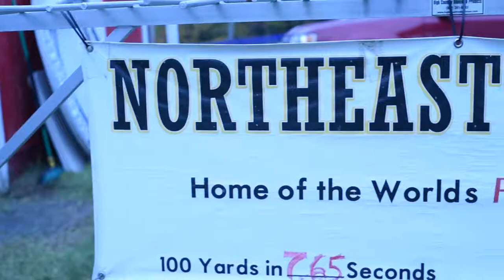Northeast Slopes (Corinth, VT) 2018 NES Music Festival Re-Cap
The Northeast Slopes is the Oldest Continuously Operating Ski Tow in the USA. Located in Corinth, Vermont it is a non-profit entirely run by a group of volunteers, from the groomer to the lift operators to the kitchen staff to the executive board.

A wonderful family spot in small town Vermont with a whole lot of terrain (and heart) for a small ski slope.

This video is a re-cap of the yearly NES Music Festival to help raise funds to keep the rope tow and t-bar spinning.